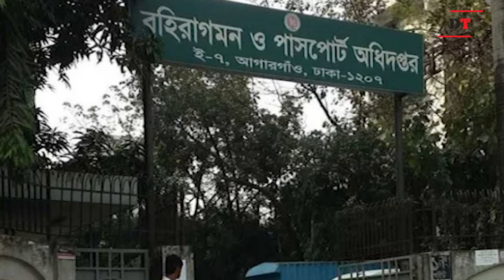কাজে যোগ না দেওয়া পুলিশ সদস্যদের পাসপোর্ট বাতিল হচ্ছে| Dhaka Tribune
স্বরাষ্ট্র মন্ত্রণালয় এবং পুলিশ সদর দপ্তরে পাঠানো চিঠির জবাব এলেই পাসপোর্ট বাতিলের প্রক্রিয়া শুরু হবে। বিস্তারিত ভিডিওতে.